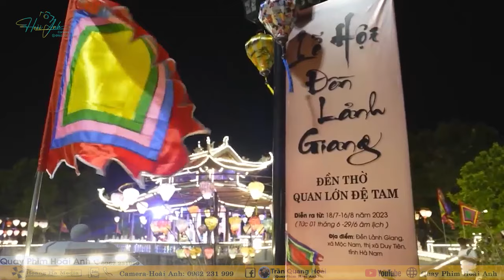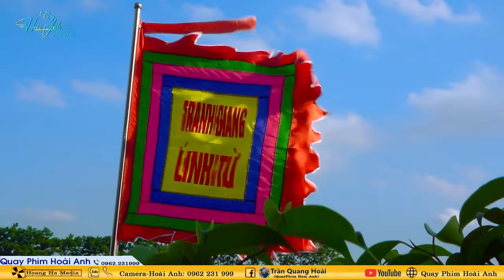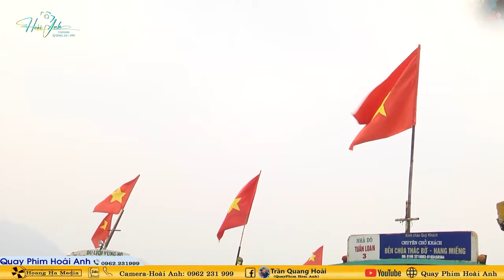Tân Đồng Lâm Hải Yến Loan Giá khai Hồ Mở Phủ Tại Đền Chúa Then Bắc Giang phần 1